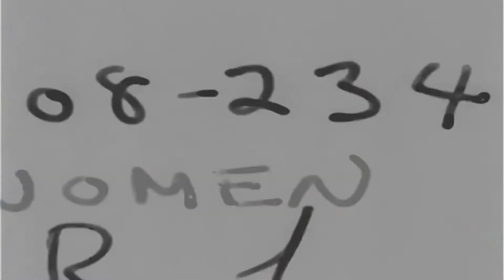Fashion Film: Elegância Atemporal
Você sabe o que é ser elegante em qualquer época? Existem peças clássicas que foram elegantes e continuam sendo até hoje, e elas causam impacto visual na imagem de quem usa. Sempre existiram ícones como atrizes de cinema e celebridades que foram símbolo de elegância.
Esta coleção é inspirada em alguns desses ícones e divas retrô, entre os anos 30 e 60. São pillbox, mini pillbox, e outros modelos para nenhuma diva botar defeito!

A Madame Vintage é uma marca de chapéus artesanais em estilo retrô. Para quem ama chapéus! ♥
Siga no Instagram: @madamevint